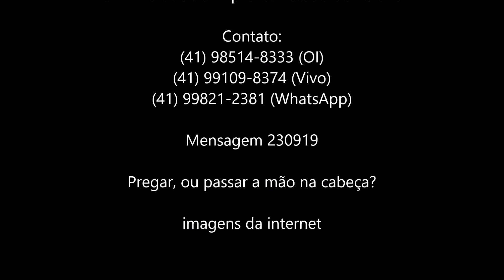Pregar, ou passar a mão na cabeça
"Ai dos pastores que destroem e dispersam as ovelhas do meu pasto, diz o SENHOR.
Portanto assim diz o Senhor Deus de Israel, ...
Nos seus dias Judá será salvo, e Israel habitará seguro; e este será o seu nome, com o qual Deus o chamará: O SENHOR JUSTIÇA NOSSA.
Portanto, eis que vêm dias, diz o Senhor, em que nunca mais dirão: Vive o Senhor, que fez subir os filhos de Israel da terra do Egito;
Mas: Vive o Senhor, que fez subir, e que trouxe a geração da casa de Israel da terra do norte, e de todas as terras para onde os tinha arrojado; e habitarão na sua terra.
Quanto aos profetas, já o meu coração está quebrantado dentro de mim; todos os meus ossos estremecem; sou como um homem embriagado, e como um homem vencido de vinho, por causa do Senhor, e por causa das suas santas palavras.
Porque a terra está cheia de adúlteros, e a terra chora por causa da maldição; os pastos do deserto se secam; porque a sua carreira é má, e a sua força não é reta.
Porque tanto o profeta, como o sacerdote, ...
Assim diz o Senhor dos Exércitos: Não deis ouvidos às palavras dos profetas, que entre vós profetizam; fazem-vos desvanecer; falam da visão do seu coração, não da boca do Senhor.
Dizem continuamente aos que me desprezam: O Senhor disse: Paz tereis; e a qualquer que anda segundo a dureza do seu coração, dizem: Não virá mal sobre vós.
Porque, quem esteve no conselho do Senhor, e viu, e ouviu a sua palavra? Quem esteve atento à sua palavra, e ouviu?
Eis que saiu com indignação a tempestade do Senhor; e uma tempestade penosa cairá cruelmente sobre a cabeça dos ímpios.
Não se desviará a ira do Senhor, até que execute e cumpra os desígnios do seu coração; nos últimos dias entendereis isso claramente.
Não mandei esses profetas, contudo eles foram correndo; não lhes falei, contudo eles profetizaram.
Mas, se estivessem estado no meu conselho, então teriam feito o meu povo ouvir as minhas palavras, e o teriam feito voltar do seu mau caminho, e da maldade das suas ações.
Porventura sou eu Deus de perto, diz o Senhor, e não também Deus de longe?
Esconder-se-ia alguém em esconderijos, ...
Porventura a minha palavra não é como o fogo, diz o Senhor, e como um martelo que esmiúça a pedra?
Portanto, eis que eu sou contra os profetas, diz o Senhor, que furtam as minhas palavras, cada um ao seu próximo.
Eis que eu sou contra os profetas, diz o Senhor, ..." (Jr 23:1-40)

Mensagem 230919 - Pregar, ou passar a mão na cabeça? - (imagens da internet)